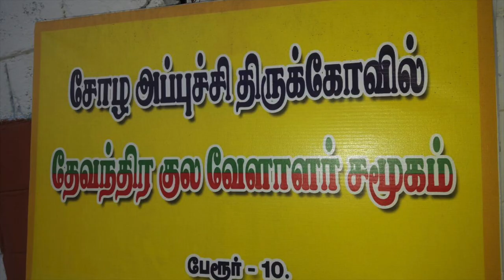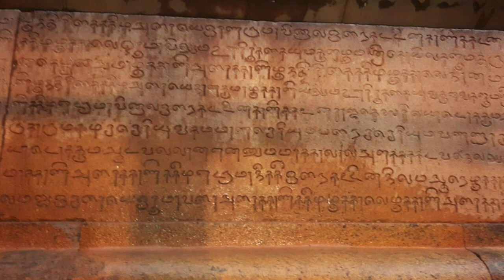டில்லி பேரணிக்கு வீர மள்ளத்தியின் அழைப்பு குரல்.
Devendra Kula Vellalar - New Delhi 06 2017